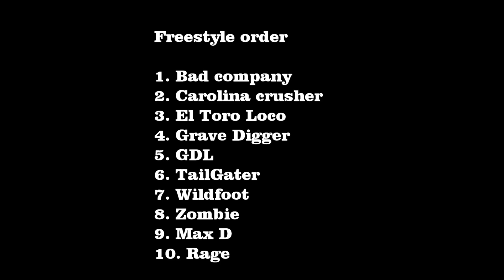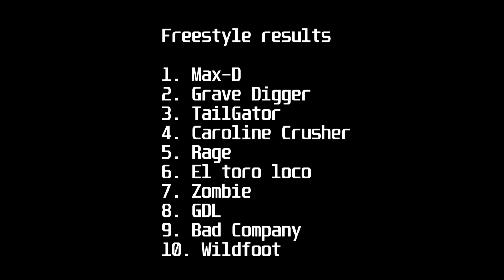MTC beamng simulation series All star challenge